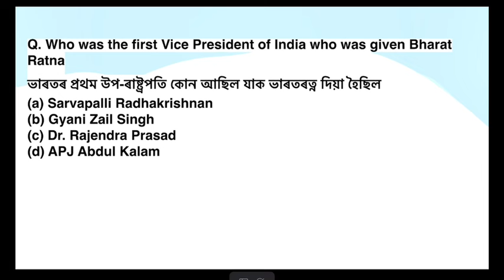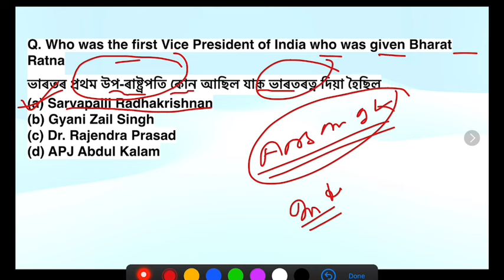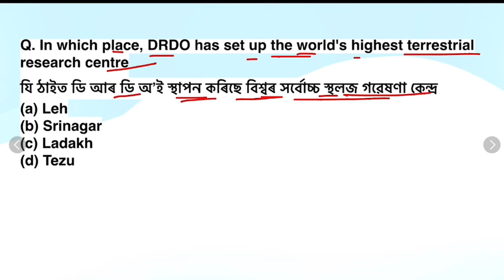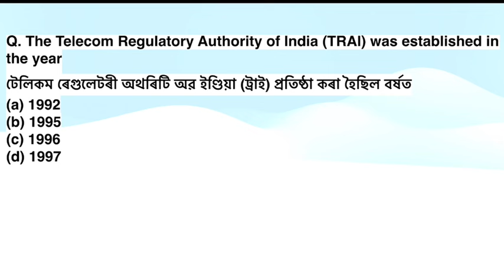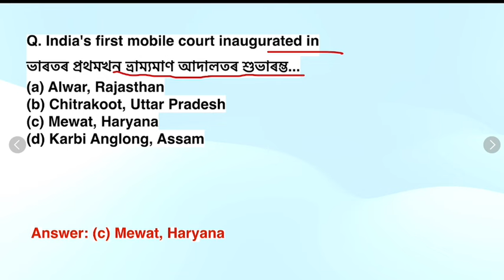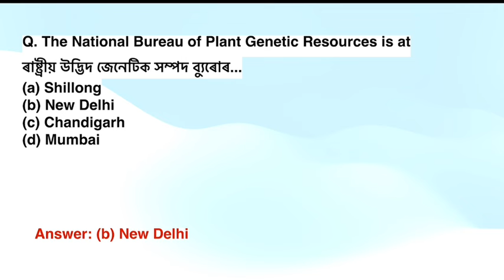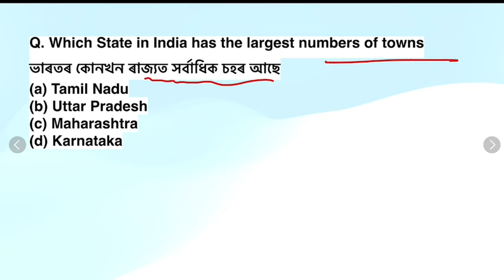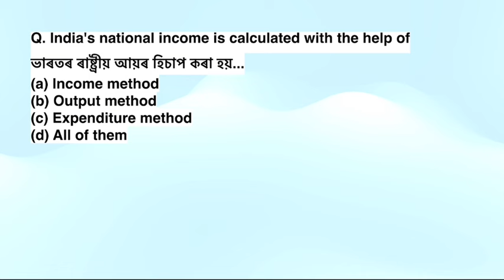ADRE 2.0 | Grade III & IV Exam 2023 |Grade 4 & Grade 3 Exam Questions & Answers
ADRE 2.0 |Grade III & IV Exam 2023 |Indian History MCQs |Grade 4 & Grade 3 Exam Questions & Answers

adre 2.0 coaching,
adore 2.0 course,
adre 2.0 course,
english class for adre 2.0,
adre 2.0 full syllabus,
adre 2.0 full form,

grade iv exam question 2022,
grade iv exam preparation,
assam grade iv exam,
combined written examination for grade iv posts result,
dhs iv grade exam,
grade 4 exam assam,
grade 4 exam question answer,
class iv annual exam,
mp grade 4 exam analysis,
grade 4 exam answer sheet,
grade 4 exam analysis,
grade 4 english exam paper,
grade 4 exam english question answer,
grade 4 entrance exam sample,
grade 4 english exam paper 2022,
grade 4 exam gk,
grade 4 islam exam papers tamil medium,
dhs grade 4 exam important questions

grade 3 ballet exam rad,
grade 3 exam preparation english,
grade 3 final exam papers,
grade 3 numeracy test,
grade 3 exam ki hoi,
grade 3 islam exam papers in tamil,
grade 3 exam preparation in english,
grade 3 exam in assam,
grade 3 maths exam papers,
grade 3 exam math preparation,
grade 3 modern exam,
grade 3 maths exam paper 2022,
grade 3 exam maths question,,
grade 3 exam new update,
grade 3 exam preparation,
grade 3 exam preparation assam,
grade 3 exam preparation maths,
grade 3 parisaraya exam paper,
grade 3 exam preparation 2023,
grade 3 piano exam pieces 2023 vivace,
grade 3 exam question papers,
dhs grade 3 exam questions and answers,
grade 3 exam gk question answer,
grade 3 exam preparation reasoning,

adre exam questions,
adre driver exam questions and answers,
adre exam reasoning questions,
adre course exam questions,
adre questions and answers,
adre exam,
gk adre,
adre exam paper,
adre exam question,
adre exam question paper,
adr quiz questions and answers,
4grd exam questions and answers,
grade 3 exam question,
4rd grade question,
4 grade question,
adr class 3 exam questions

indian history general knowledge,
gk indian history,
group 4 indian history syllabus in telugu,